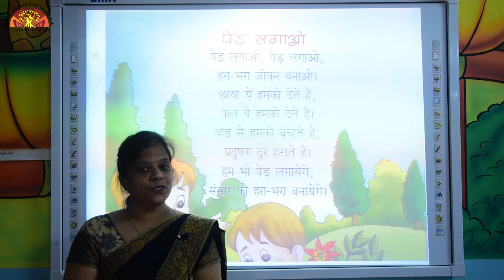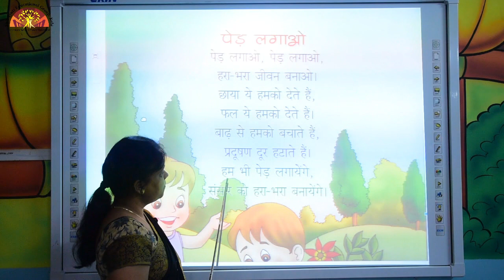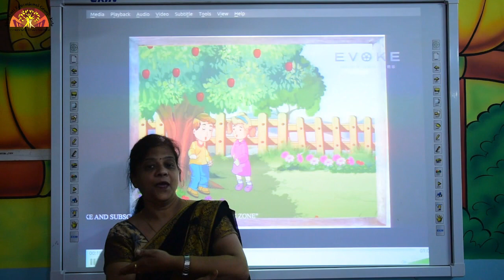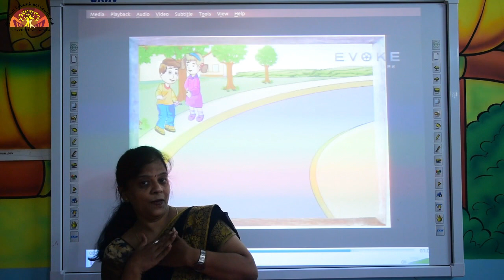Pre Prep Hindi Rhyme Ped Lagao